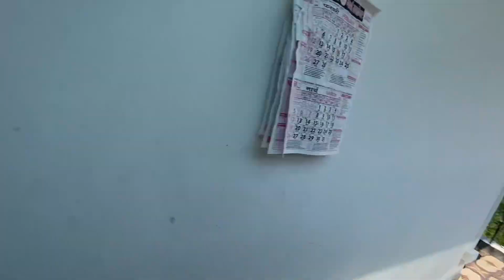A day in my life part 4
This video is all about my home activities